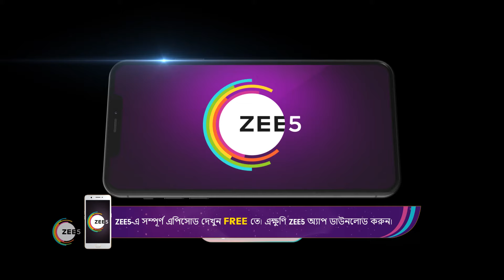Gouri Elo | Ep - 349 | Webisode | Feb, 13 2023 | Mohona Maiti, Biswarup Bandopadhya | Zee Bangla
Gouri, a staunch devotee of Goddess Kali, meets Ishan, an atheist doctorClick Here to Subscribe Channel As a result, Gouri strives to change Ishan's views on faith and miraclesClick Here to Subscribe Channel